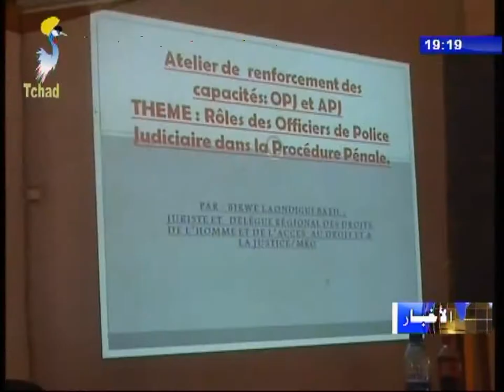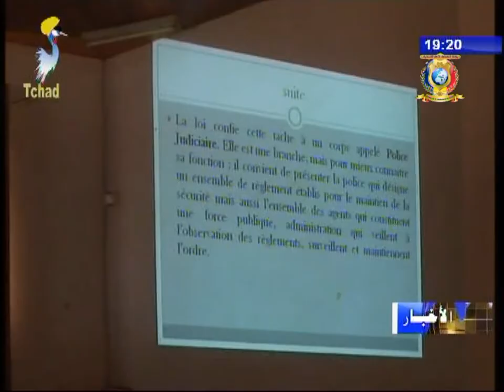نشرة تلفزيون تشاد يوم 16 أكتوبر 2017 - أخبار الأقاليم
العناوين
1) إقليم بركو - لقاء حاكم الإقليم مع التجار حول ضبط الأسعار و الخفض من غلاء المعيشة.
2) إقليم مايو كيبي غرب - رفع كفاءات و قدرات العاملين في الشرطة القضائية.
3) إقليم وداي - إنطلاقة الدخول السياسي للحركة الوطنية للإنقاذ.